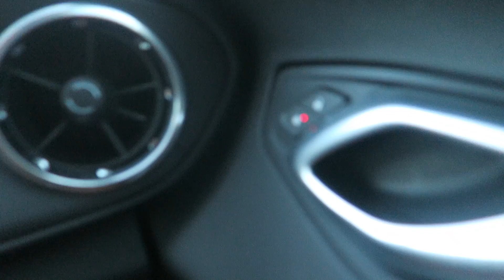DROVE MY FIANCE TO ATL FOR A POST OP MASSAGE AND THIS HAPPENED!!!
TRIPS DURING THE QUARANTINE

WHATS THE TEA ON US?
AGE: Gramz aka Hannah 32, LeeLee 28, Mariya 10, Bryce 5
Camera used : canon g7x or canon 70D
Editing Software : Imovie
Located: Chattanooga,Tn
How long have we been together - 4years together 6 years BFF

Somebody Called us?

LeeLee And Gramz Love showing Love and making others laugh, as well as inspiring others to be true to themselves. Nothing in the world feels better than making someones day, and motivating them to go after their dreams. We Love to tell you guys stories, do silly challenges, and Prank each other. We love our Supporters and treat them just like Family.